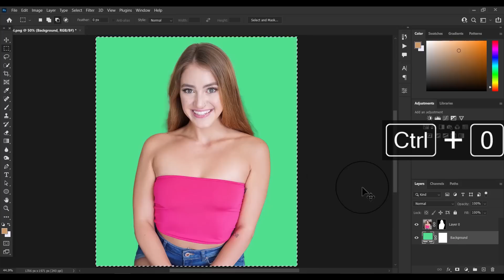How to edit picture in Photoshop | remove background and crop | PS Editing tutorial episode 23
How to edit picture in Photoshop | remove background and crop image quick method | PS Editing tutorial episode 23.